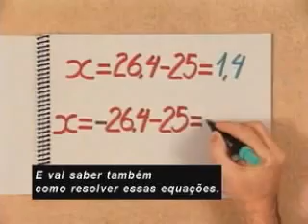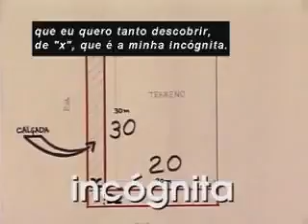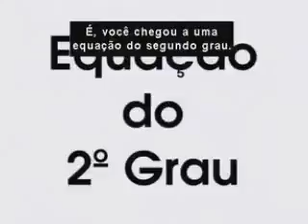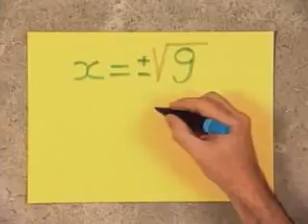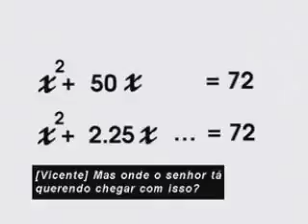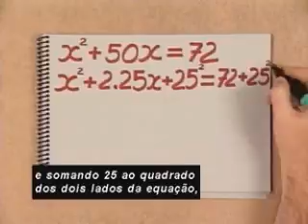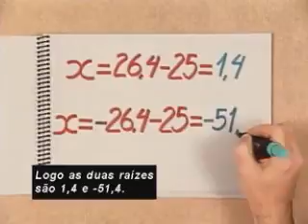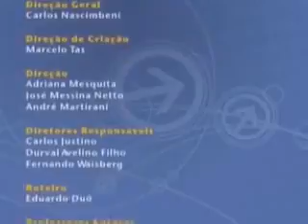24 A equação do 2º grau Matemática Ens Médio